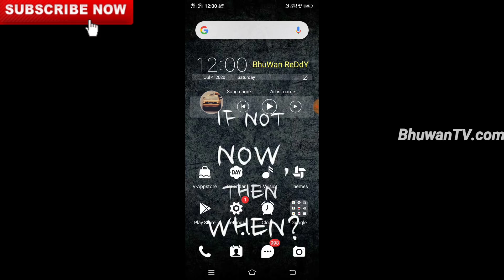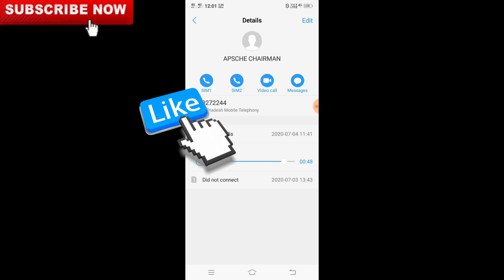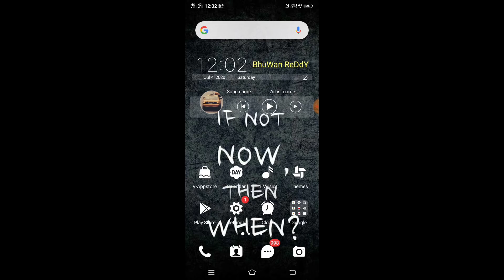ఎపీ లో డిగ్రీ పీజీ బిటెక్ డిప్లొమా పరీక్షలు ఉంటాయా? ఉండవా? Call|Ts update will be July 9 from court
Inter supply students passed without exams|Big Good News To Degree PG Btech Diploma Students Also|

Entrance exams update|inter supply,degree,pg,btech,diploma exams regular and Backlog students update

High court decision made To CANCEL ALL ENTRANCE EXAMS IN TELANGANA|CANCELLED ECET EAMCET AND ALL CET

డిగ్రీ పీజీ బిటెక్ డిప్లొమా మరియు ఎంట్రన్స్ పరీక్షల రద్దు పై నేడు హై కోర్టు లో విచారణ|all exams బంద్

talking wrong about students in conducting of exams of ug pg btech(bayata tiruguthe raani corona 2 hours exams rasthe vastundha)